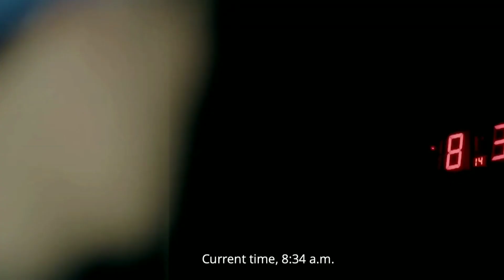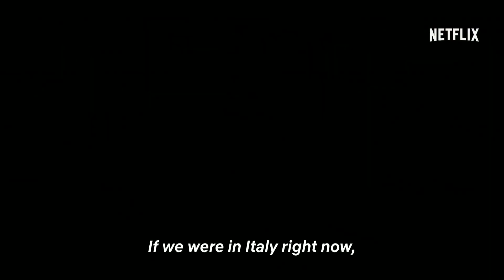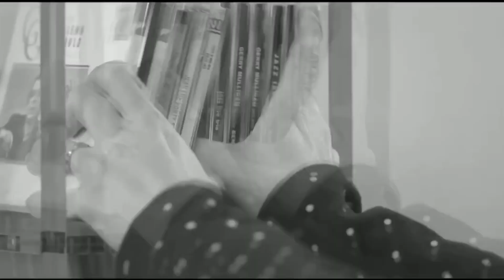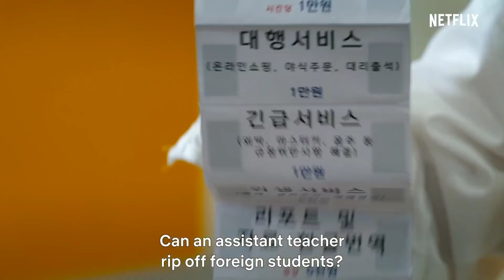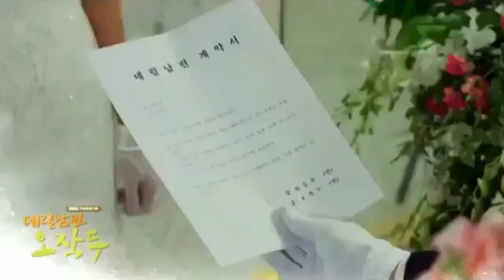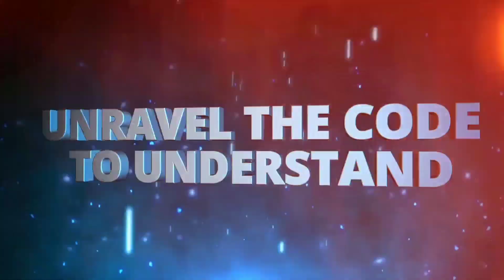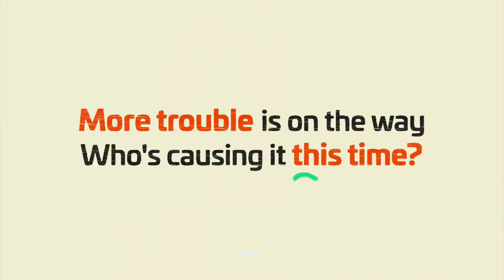Top 10 best korean drama series in hindi dubbed best korean drama All time favourite must watch👌😍...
TOP REVIEWS

Topic related...